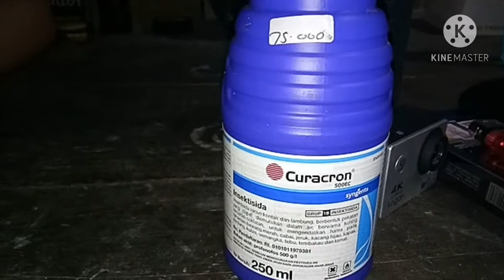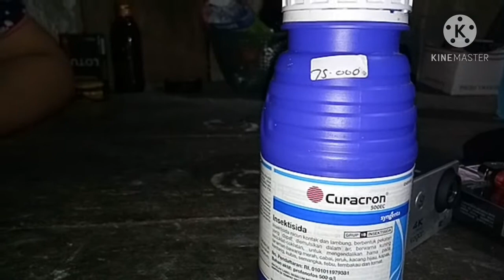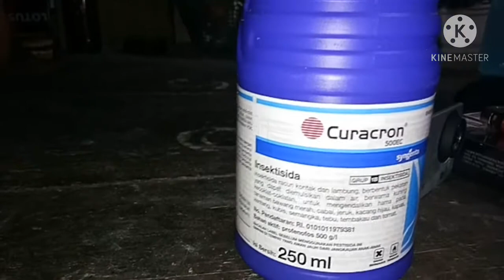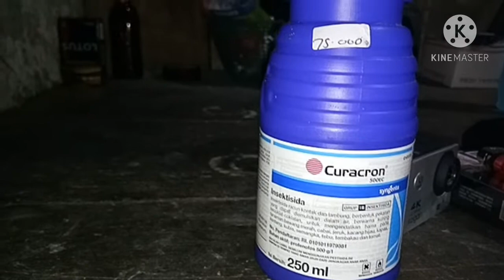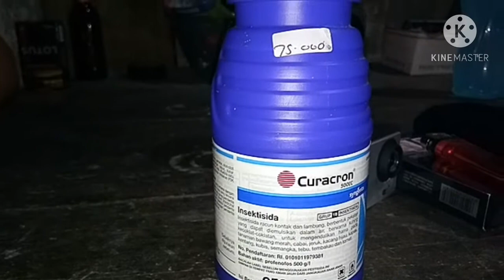OBAT PEMBASMI SEGALA HAMA TANAMAN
obat insek curacron sangat ampun mengendalikan hama pada tanaman seperti cabe, padi, tomat ,pepaya dll